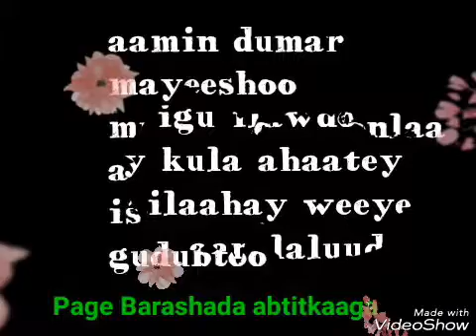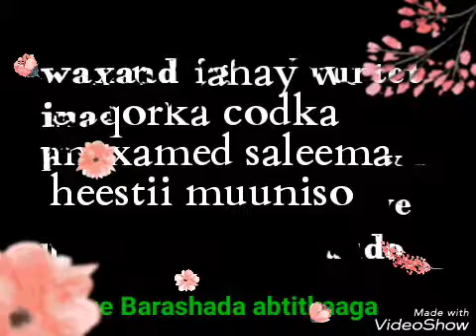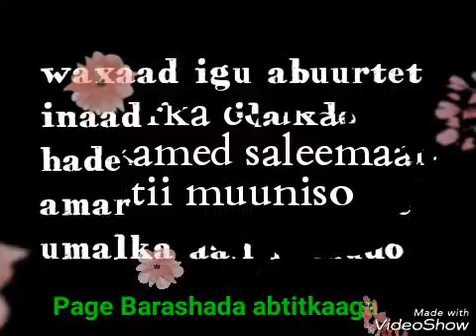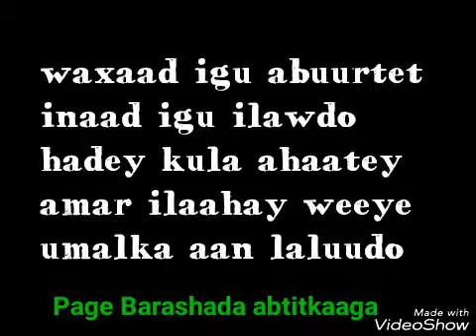Heestii aamin dumar mayeeshoo boqorka codka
Heestii aamin dumar mayeeshoo muunisoo aqoonlaa shaydhaan afuufee